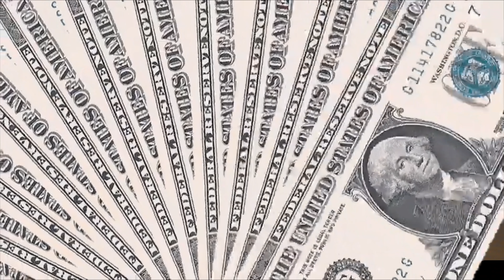4R (FROM DA CURB) - BARBER SHOP HEAT🔥 - EP:1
Socials: Instagram: @SmurfingTurk  Snapchat: sinandervish